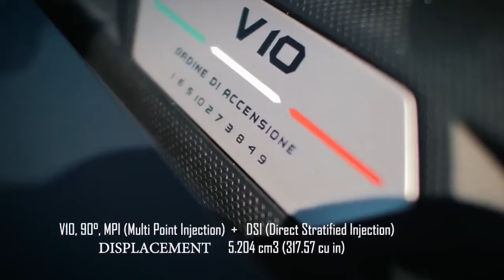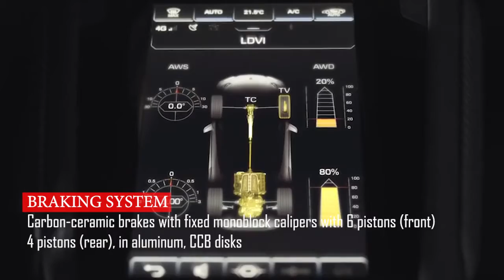Lamborghini Huracán EVO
The Huracán EVO represents the natural evolution of the most successful V10 in Lamborghini history. It is the result of fine-tuning and consolidation which involves the already existing features and performance of Huracán, combined with the development of new solutions in terms of efficiency and design